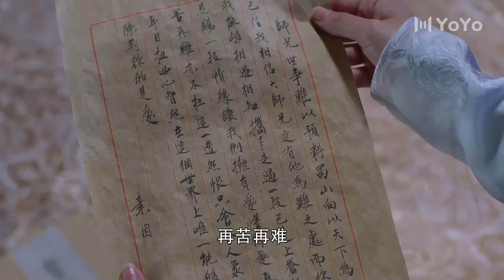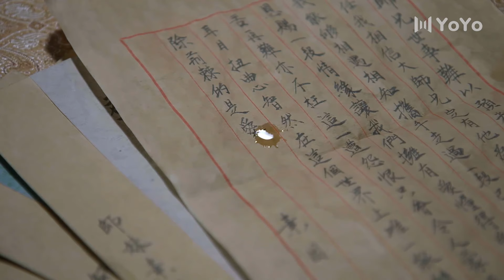【ENGSUB】无心传奇 16（赵丽颖，陈伟霆，吴奇隆，高伟光，袁冰妍，叶祖新）中国经典古装玄幻传奇电视连续剧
该剧主要讲述明末期间，武林以蜀山剑派为天下正道之首，正邪两派展开江湖纷争的故事。